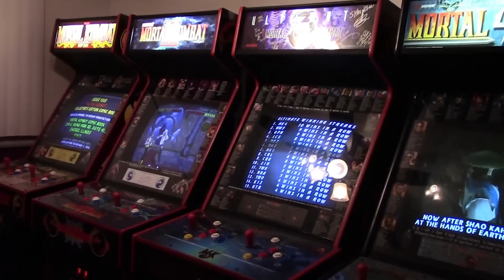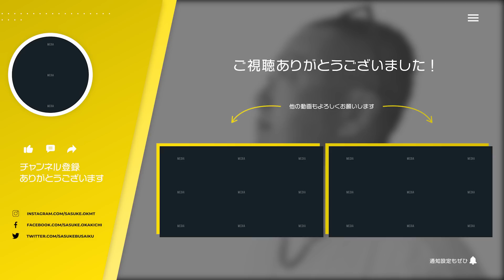スト２超えの大ヒット格ゲー『モータルコンバット』の凄さを語ります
全世界での販売数や、映画興行もスト２超えの大ヒット格闘ゲーム『モータルコンバット』について、なぜ売れたのかをスト２開発メンバーでもある岡本が掘り下げます。日本国内ではスト２の方が知名度高いのですが、海外戦略で『モータルコンバット』に先越された理由と、映画ヒットや世界的に流行した要因について検証します。

▮ 各種SNS

▮ 自己紹介

1961年生まれ。83年に創業間もないカプコンに入社、『ストリートファイターⅡ』など、数多くのヒットゲームを生み出す。
03年にカプコンを退社し、ゲームリパブリックを設立。